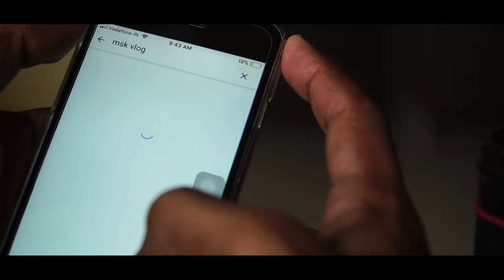Suprise Toofa for MSK Vlogs | Ft.MSK Vlogs | Ambys Vlog Fanart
Small token of love sent to MSK bhai by me, a digital portraitdone on wacom and he unboxed in his vlogs.
Thankyou MSK Bhai for unboxing it on your channel

Its all about Unboxing ,Reviews and Daily vlog related to Car,mods on my VW polo Etc.
I do love to travel and vlog their as my hobby
I highly appreciate you liking my videos
I do read all the comments and try to reply you all.
Kindly like my facebook page too as mention below in the link
So

Gear:
SJ 6 Legend
SonyA6300
Iphone 6
ipod5